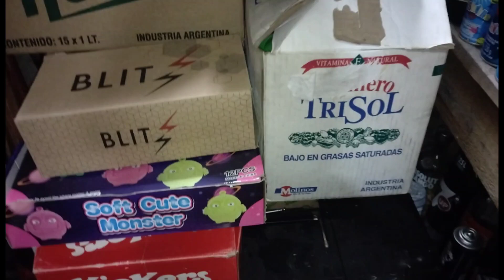así va quedando el mini museo 😁🍾🎈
mejorando todo de a poco